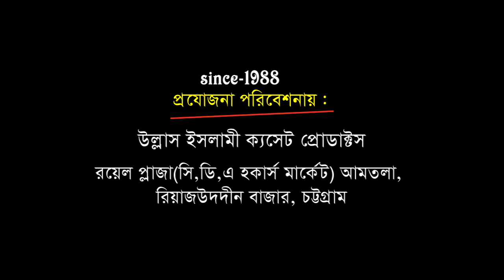করোনা ভাইরাস মুক্তির দোয়া | মাওলানা আবু ছাদেক রেজভি | Bangla Waza | Ullash Icp | 2020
Linkdin Link